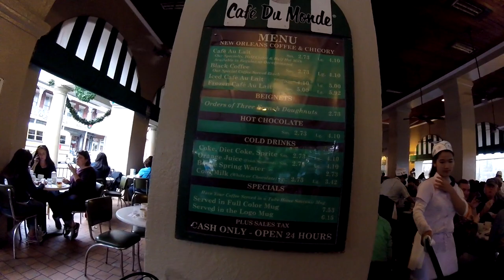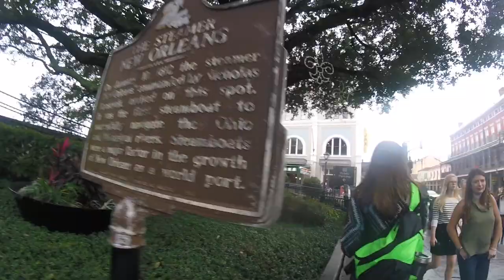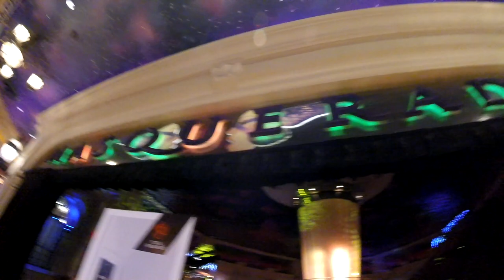Was the DOG Dead ?!!!!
In this VLOG, we took a Good Times Tour to New Orleans, Louisiana for Samantha's Birthday. We went to all the Landmarks: Cafe Du Mond, Jackson Square, The Casino and Bourbon Street. I am still not sure if the DOG was dead or playing. There were horse carriages everywhere. The street performers were all over the French Quarter. The Mississippi River was really cool to see. I also saw the Cruise Ship port just down the river.

I am a life ADVENTURE VLOGGER. I do my best to post a video everyday. I make videos on what ever is going on at that time.